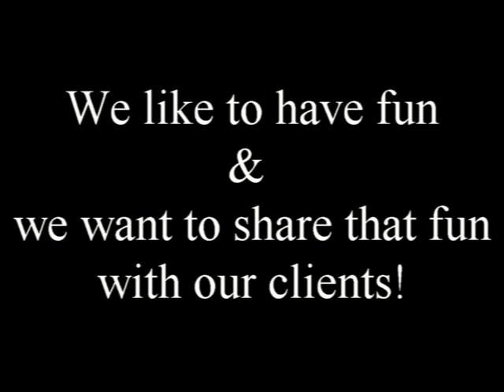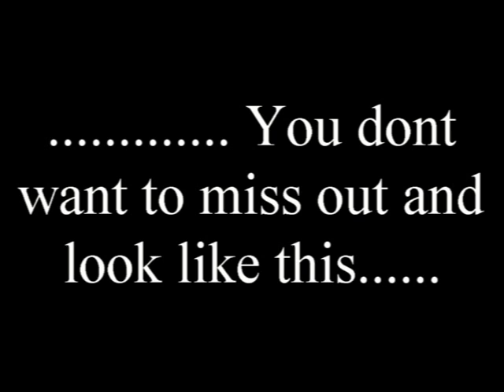Steel Barbells The Beat Fitness and Sunset Tan LA @ Malibu Winery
We here like to workout but also like to have fun outside from the gym.  That only means we have to bring everyone from our gyms to the Malibu Winery for a Sunday Funday! If you are not having this much fun at your gym, there are options! w